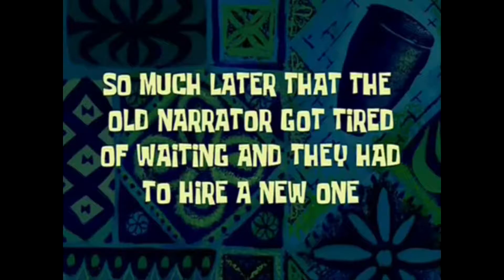THIS GAME IS SO CHAOTIC | Far Cry 5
Videos are uploaded at 6PM GMT on a Wednesday and a Saturday weekly.